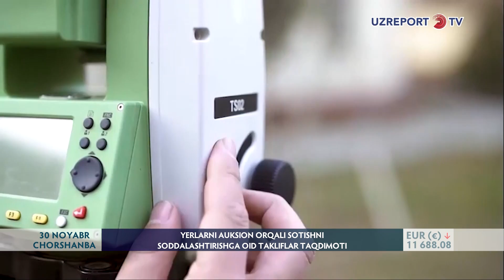O'zbekistonda yerlarni auksionga chiqarish soddalashtiriladi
Jumladan, auksionga chiqarish bosqichlari 8 taga tushirib, muddatlarini tegishlicha 16 va 22 ish kunigacha qisqartiriladi.